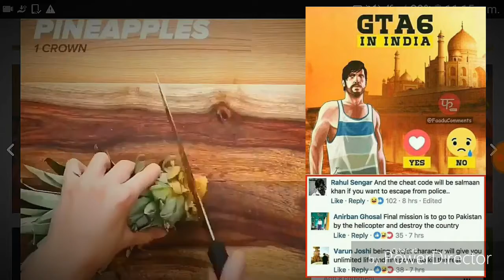Grow Fruits at home like strawberry,lemon,pineapple etc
Best fruit transformation